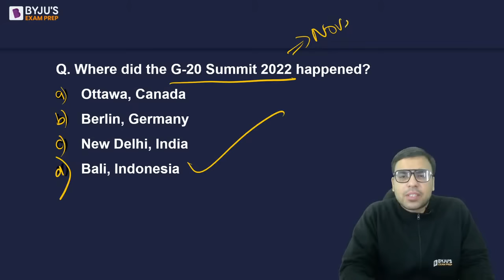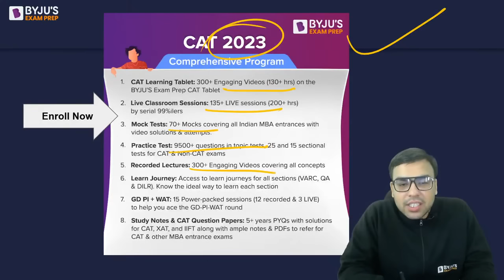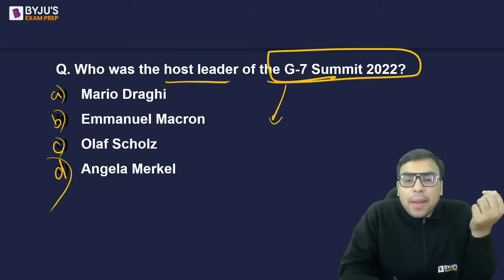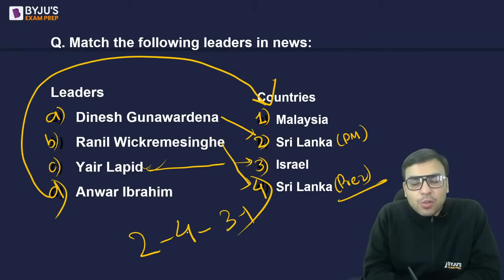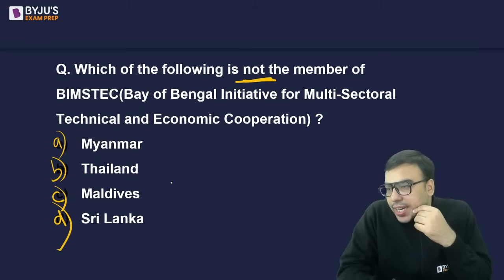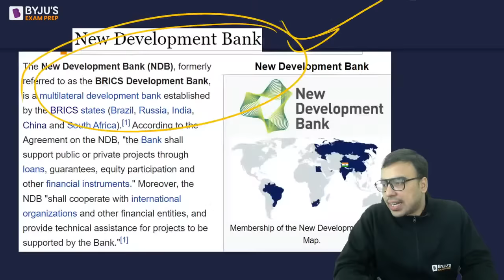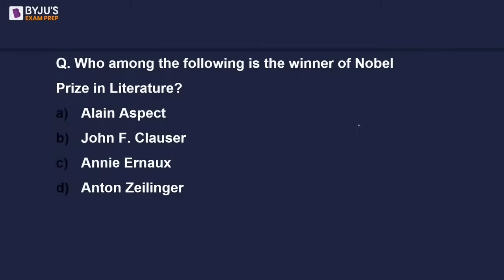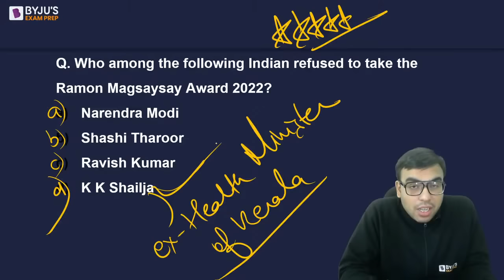IIFT GK | International Groupings & Famous Summits and Awards & Prizes for IIFT 2023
SNAP Score vs Percentile IIFT GK: Current Affairs & General Knowledge is an important section of IIFT 2023. It is difficult for aspirants to memorize Current Affairs & General Knowledge topics.
In this session, get to know about the Important Daily Current Affairs & Static GK Questions along with the major events that occurred during the year of 2022. Get to know which topic or current affair is crucial to ace the MBA Exams.
Catch BYJU'S Exam Prep expert Salik Ahmad as he discusses the important news and happenings of the day. He will cover Current Affairs & Static GK for MBA Exams from the relevant newspapers like The Hindu, The Indian Express, The Economic Times, etc. In this session our expert will discuss about International Groupings & Famous Summits and Awards & Prizes.
BYJU'S Exam Prep GK Session will provide you with the best compilation of daily, weekly, and monthly Current Affairs in the form of Daily GK Update, Static GK, Weekly One-Liners, and The Hindu Review. Boost your MBA exam Preparation with this session.